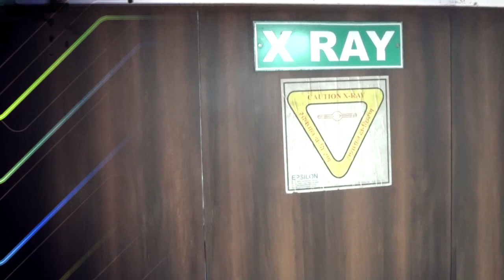Delhi-তে আন্দোলনরত কুস্তিগীরদের ওপর পুলিশিয়া অত্যাচারের প্রতিবাদে Asansol-এ তৃনমুল কংগ্রেসের বিক্ষোভ